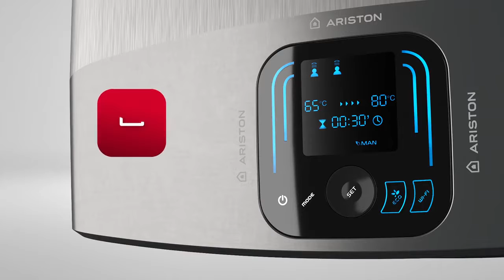VELIS EVO Wi Fi